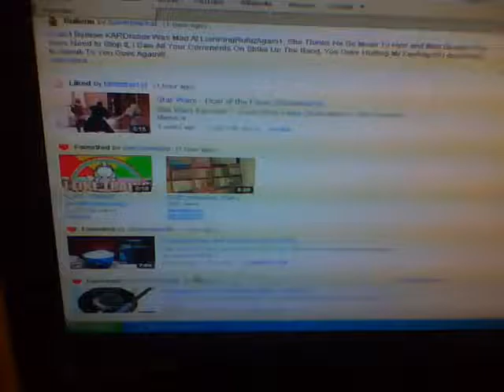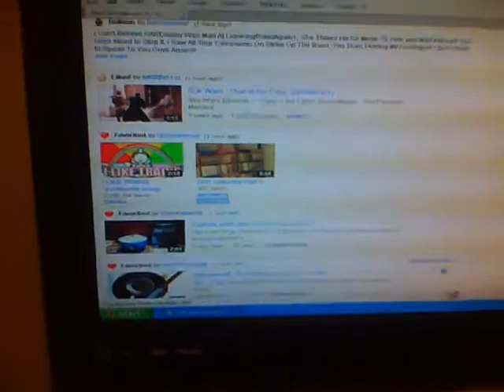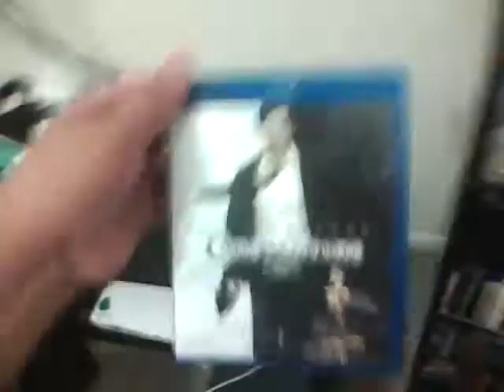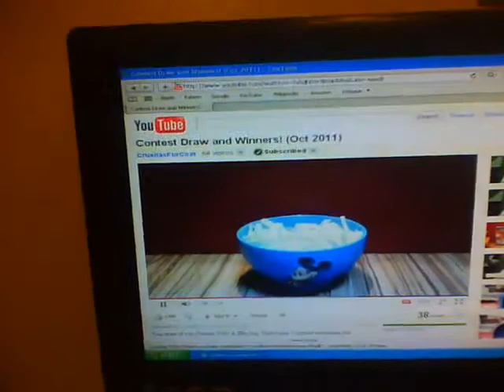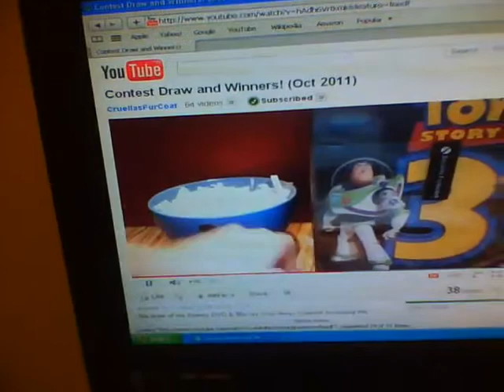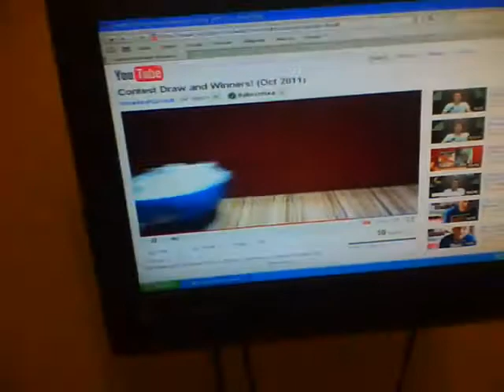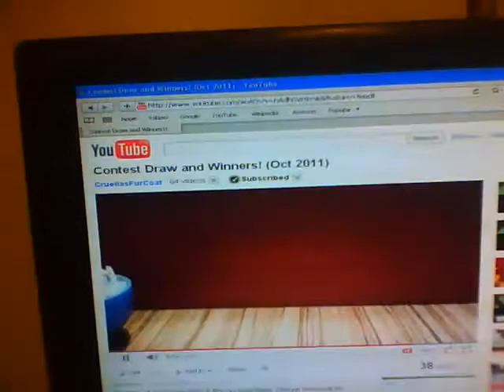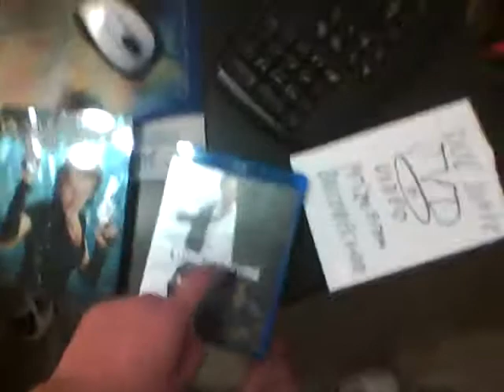My Reaction Video to the CruellasFurCoat Contest Winners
Let's see who the winners are.